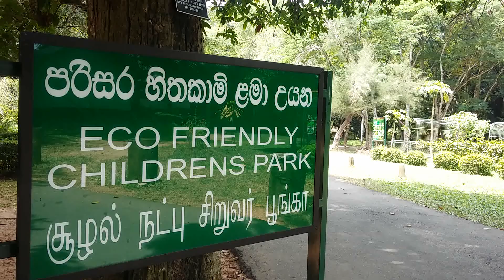Henarathgoda Botanical Garden - Gampaha (ගම්පහ හෙනරත්ගොඩ උද්භිද උද්‍යානය)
Henarathgoda Botanical Garden

Henarathgoda Botanical Garden is one of the six botanical gardens in Sri Lanka. The botanical garden is situated in Gampaha-Minuwangoda main road, approximately 450 m away from Gampaha railway station. It is about 29 km from Sri Lanka's commercial capital of Colombo.[1][2]